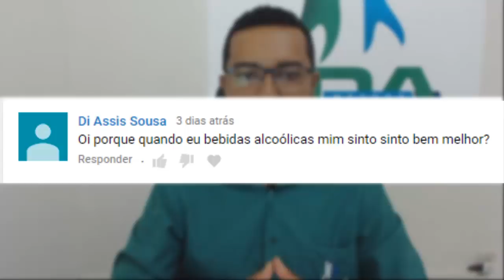Bebida Alcoólica Atrapalha a PARTE EMOCIONAL? Aumenta a Ansiedade?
Saiba Mais no Whatsapp, esse é o Link direto para meu whatsapp, clique e acesse: ➡️➡️

Hoje em mais um episódio da série O manual do Ansioso,  e hoje vou falar sobre Bebida Alcoólica, ela atrapalha ou ajuda a parte emocional, a bebida alcoólica aumenta a ansiedade? Assista e confira!!

PESQUISAS COMUNS SOBRE Ansiedade

1 - Bebida alcoolica atrapalha a ansiedade
2 - Dicas para diminuir o estresse
3 - Técnica para eliminar a tensão
4 - Tratamento para ansiedade
5 - Tratamento Natural para Ansiedade
6 - cura natural da ansiedade
7 - Como Controlar a Ansiedade
8- Medo Sem Motivo